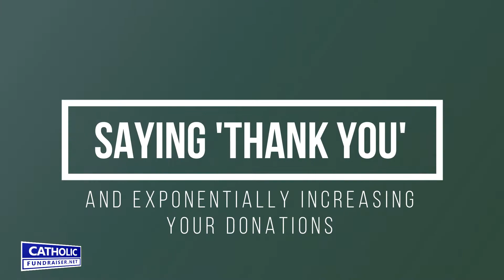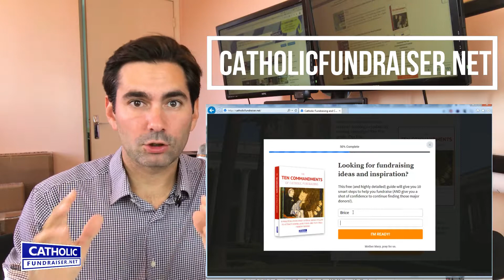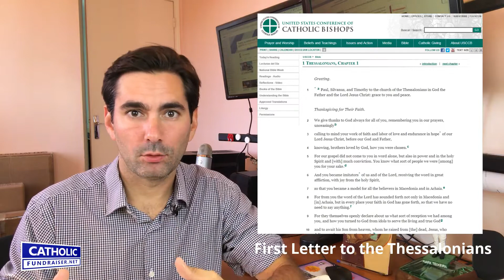How Saying 'Thank You' Increases Donations | Catholic Fundraiser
Howdy, it's Brice. Happy feast of Saint Faustina! Today I want to look at the two magic words of fundraising: